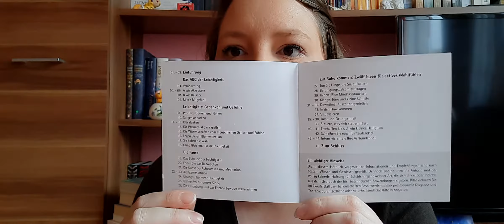Das kleine Hörbuch der Leichtigkeit/ Rezi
Buch:

Das kleine Hörbuch der Leichtigkeit: *
Das kleine Buch der Leichtigkeit: *